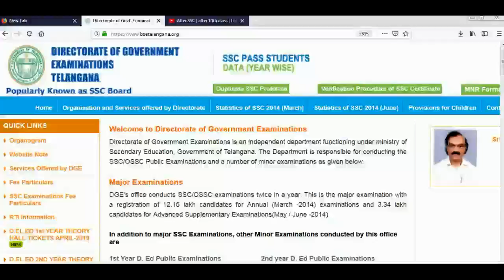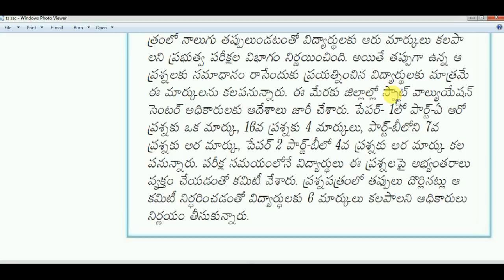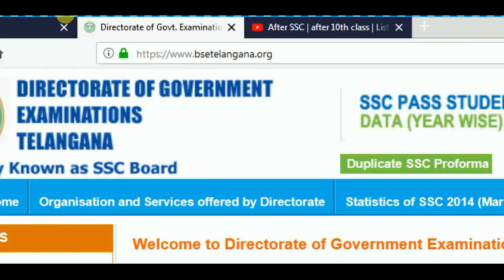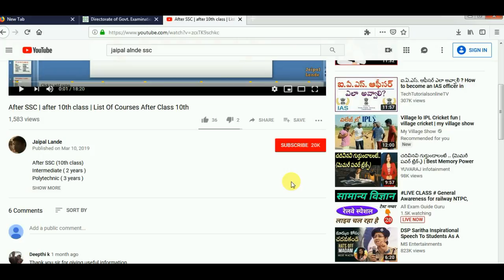tsssc TS 10th 2019 | TS SSC 6 Marks Adding to Maths | TS SSC UPDATES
After SSC | after 10th class | List Of Courses After Class 10th

TS 10th Results 2019
TS 10th Results Date 2019
TS SSC Results 2019
TS SSC Result 2019